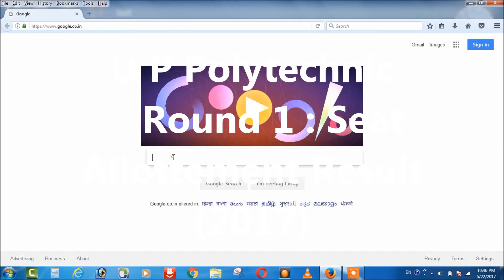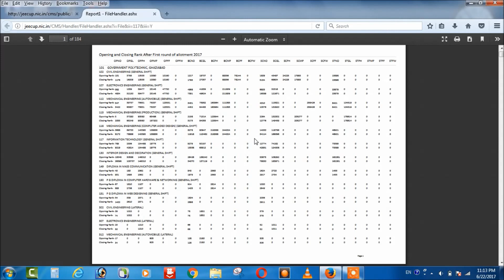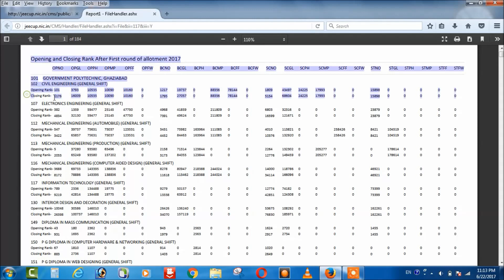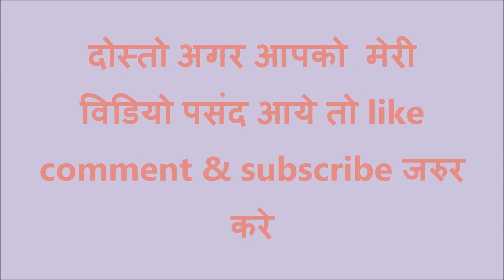Polytechnic Round 1 Seat Allottement Result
सीट आवंटन के पश्चात अभ्यर्थी को उसी आवंटित चरण में रुपये 3000 seat acceptance fee जमा करते हुए आवंटित संस्था में स्वयं उपस्थित होकर document verification करवाना अनिवार्य है, अन्यथा की स्थिति में अभ्यर्थी को आवंटित सीट रद्द हो जाएगी व अभ्यर्थी कॉउंसलिंग के अगले समस्त चरणों से बाहर हो जाएगा।